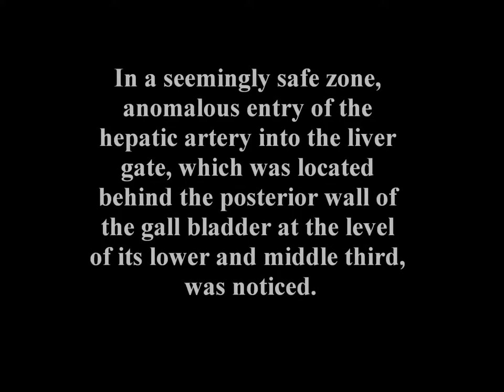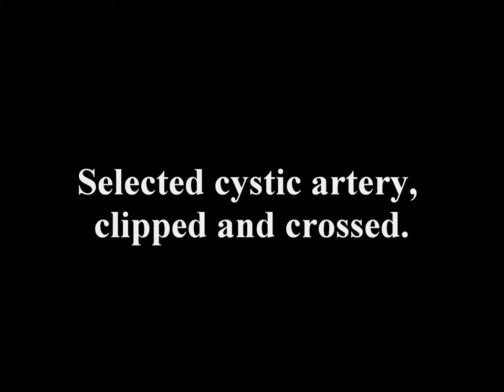A case of abnormally located hepatic artery during laparoscopic cholecystectomy.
Laparoscopic cholecystectomy was performed in case of calculous cholecystitis during which an abnormal location of the hepatic artery was detected. The dissection of the artery was performed, cut, the gallbladder artery was clipped. The operation is completed without complications.